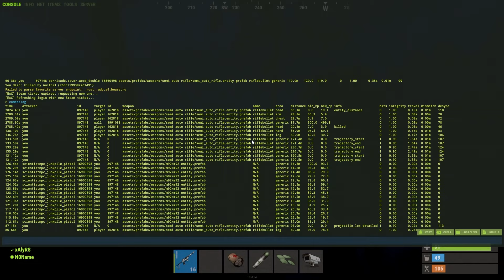AK-UL ISI FACE APARITIA!!!! SA INCEAPA PVP-ul Rust Romania